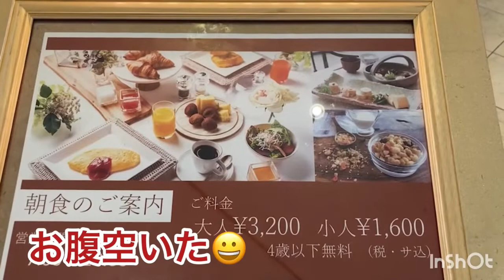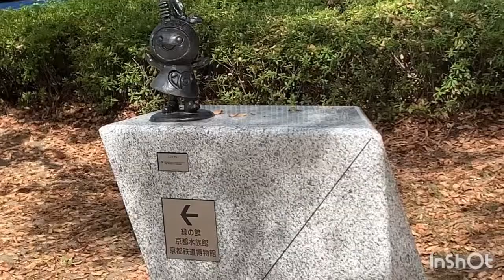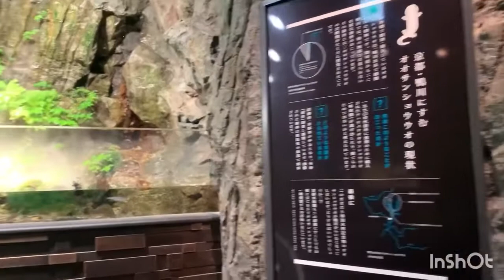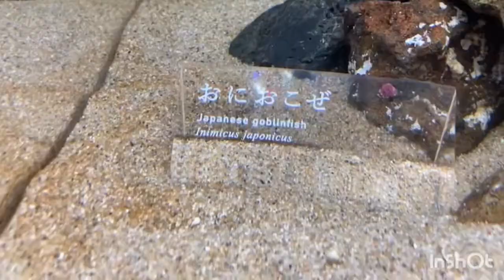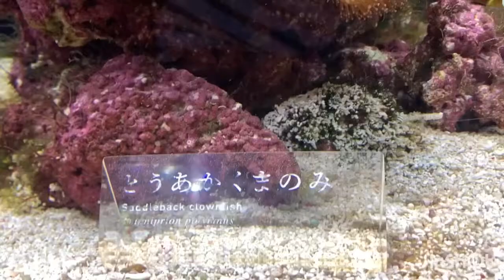京都水族館🦈イワトビペンギン[義足初心者🔰]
京都水族館は2回目です😀
そんな大きな水族館じゃないですが十分楽しめます😀